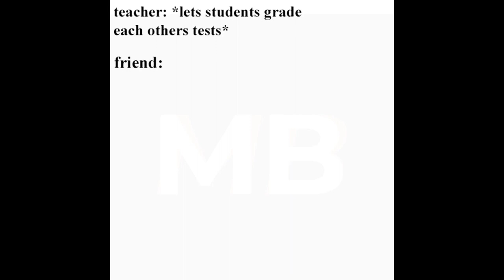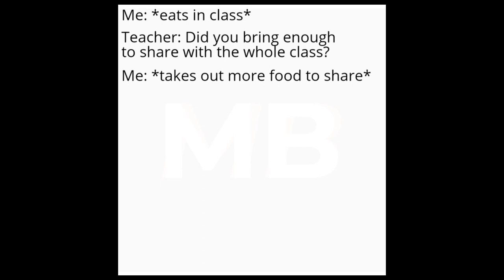Top 3 Memes Of September 2nd Week